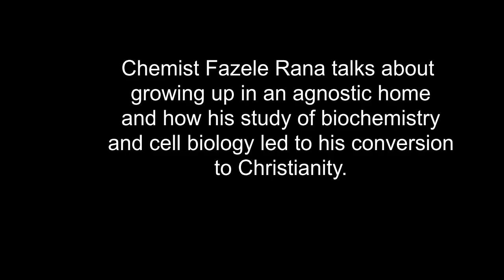Fazele Rana Testimony